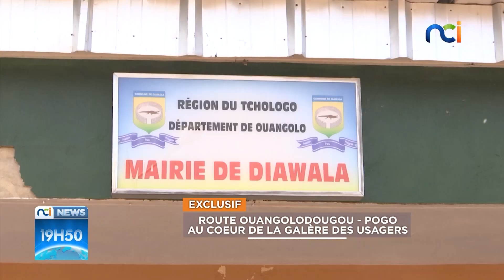Route Ouangolodougou - Pogo au cœur de la galère des usagers